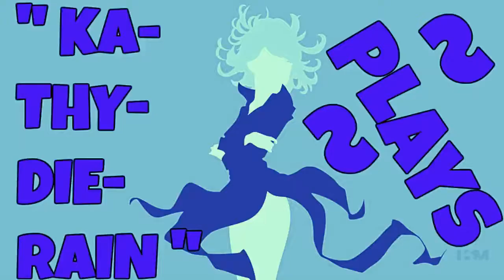Naruto: Ultimate Ninja Heroes 2: The Phantom Fortress Vs Mode Gameplay #4. Of 22. Normal Level 🔛 👈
" Ka~Thy~Die~Rain " / "  {  KaThyDieRain  }  "
ƘƛƬӇƳ ƦƛƖƝ ᑎᗩᗰᕮ ƤԼƛƳƧ: {Kathy Rain Name Plays} :

KaThyDieRain Plays - Naruto: Ultimate Ninja Heroes 2: The Phantom Fortress Vs Mode Gameplays #4. Of 22. Normal Difficulty Level With " Tsunade (Regeneration Mode) VS Sasuke Uchiha (Curse Mark Mode) " On Stage " Hidden Leaf Hot Spring " 🔛 👈